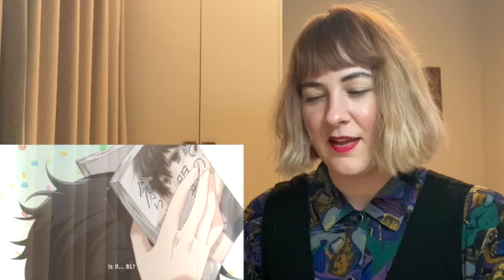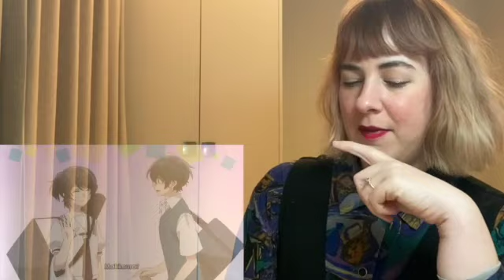Sasaki to Miyano Episode 7 Reaction I DON'T...!!!